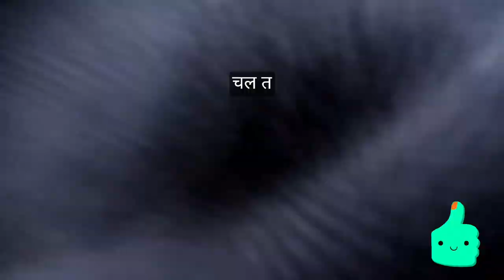সরস্বতী পুজোর আগে এ কী হল?🙄||2024 সরস্বতী পুজো||WHAT HAPPEND BEFORE SARASWATI PUJA?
SARASWATI PUJA
2024 SARASWATI PUJA
সরস্বতী বন্দনা
সরস্বতী পুজোর পদ্ধতি
সরস্বতী পুজোয় শাড়ি পরার স্টাইল
সরস্বতী পুজোয় শাড়ি পরার স্টাইল 2024
bengali valentine day 2024
valentine day
2024 সরস্বতী পুজো

I need your support guys.Please do leave your suggestion.

DAILYVLOG
VLOGGING
WEEKLYVLOGGING
FAMILYVLOG
MYFIRSTVLOG
MYVLOG
FIRSTVLOG
MYFIRSTVLOG
ASANSOL
VLOGWITHFRIENDS
NEWYOUTUBEVIDEO
DAILYVIDEOCHALENGE
DAILYVIDEO
SUNDAY
রবিবার